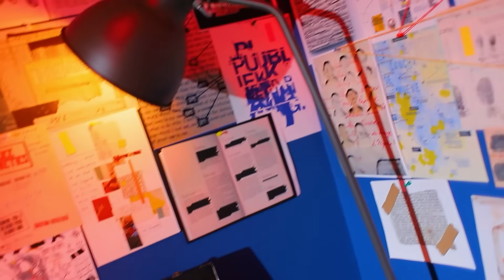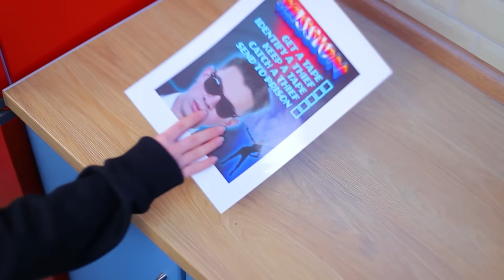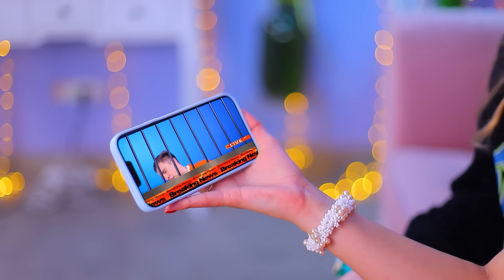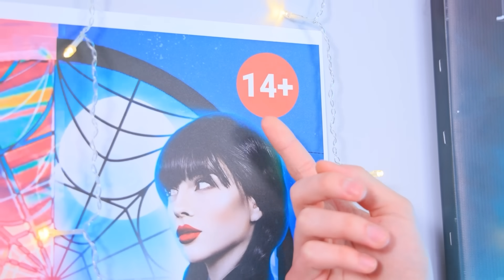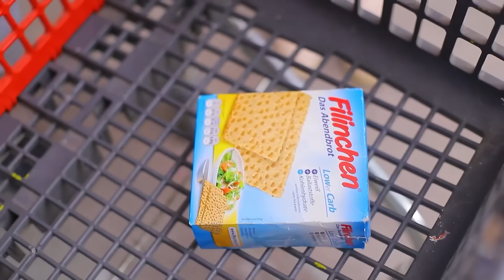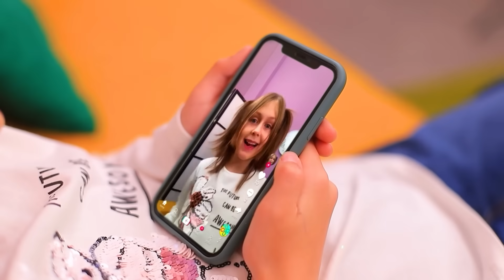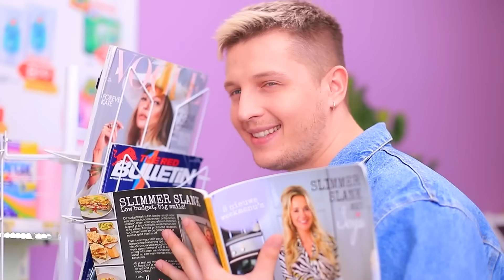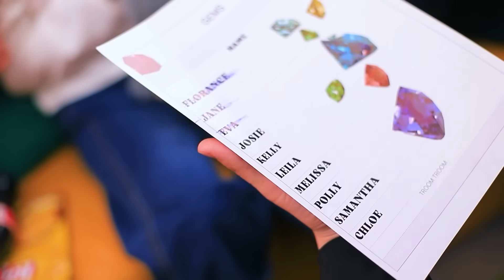अच्छी VS बुरी मॉम! मेरी मॉम असल ज़िन्दगी में एक जासूस है!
क्या होगा अगर तुम्हारी मोम भी जासूस हो तो? मैं ऐसा ही चाहूंगी, तुम्हारा क्या ख़याल हैं?

और Troom Troom विडियो देखें:
प्रसिद्ध विडियो: